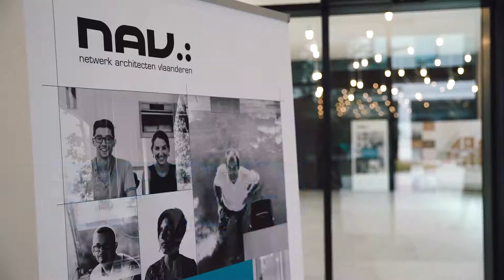Avec NAV & Kingspan Insulation, les architectes visitent « Post X » en avant premiére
Post X est le premier immeuble de bureaux passif à Anvers.

Post X est le nom d'un projet de rénovation urbain avec un mix sain de bureaux et d'écoles (Syntra), complété par des locaux commerciaux et de détente.
Le masterplan permet au total 130.000 m² de surface au-dessus du sol, distribués entre 9 bâtiments, qui donnent tous sur une place intérieure centrale. Ce plan a été établi en étroite collaboration avec la Ville d'Anvers. L’essentiel des bureaux donne sur le ring d'Anvers. Au-dessous du sol, un parking à rotation commun d'environ 1000 emplacements a été prévu, plusieurs locaux d'archives et un garage à vélos spacieux qui peut accueillir près de 1400 vélos.